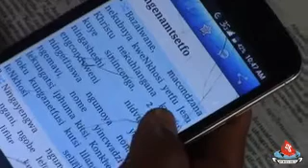God's Grace and he Gift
Watch Pastor Themba . Hlatshwayo rightly dividing the Word of Truth